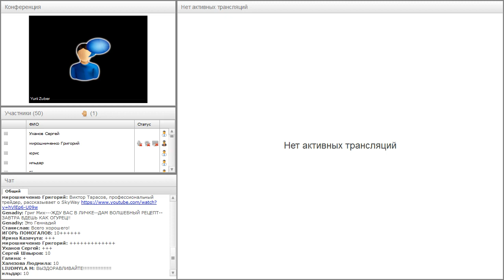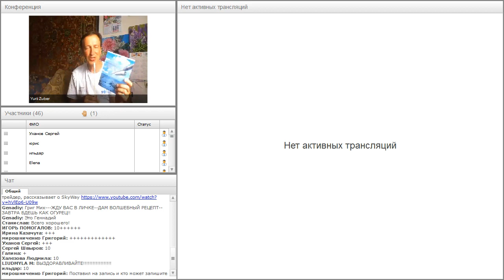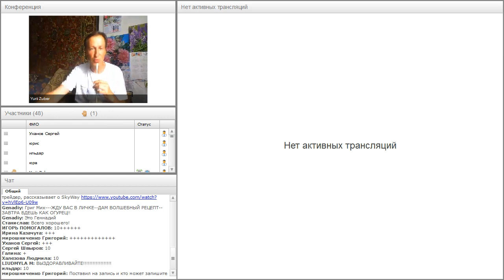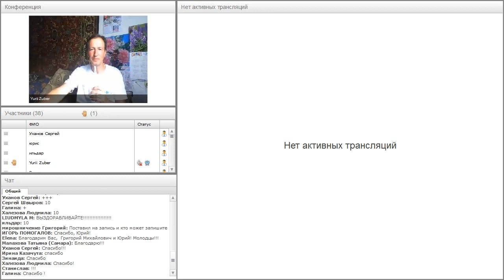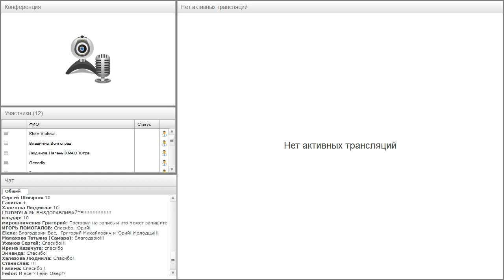Вебинар от 18.07.2017. Авторский вебинар Григория Мирошниченко.